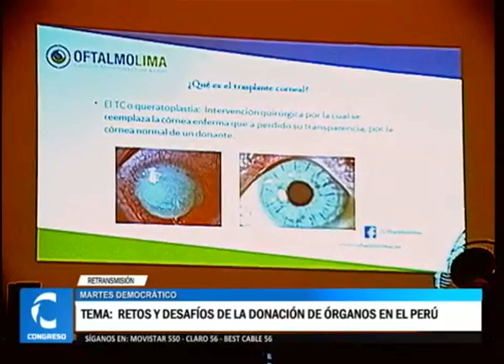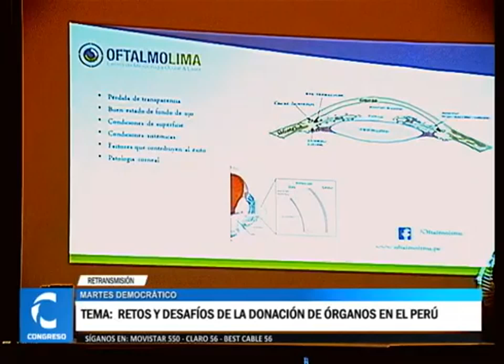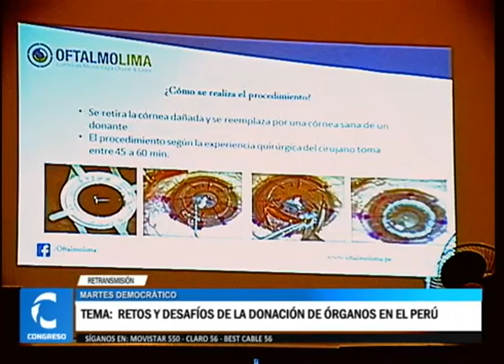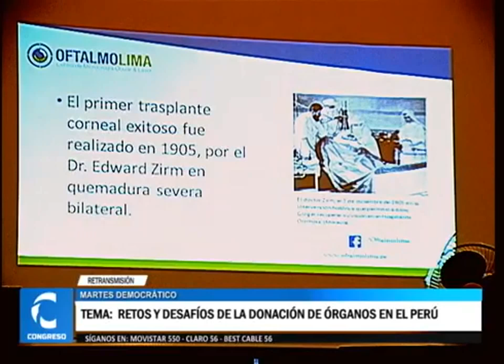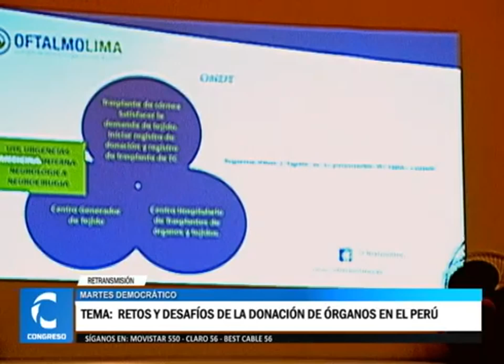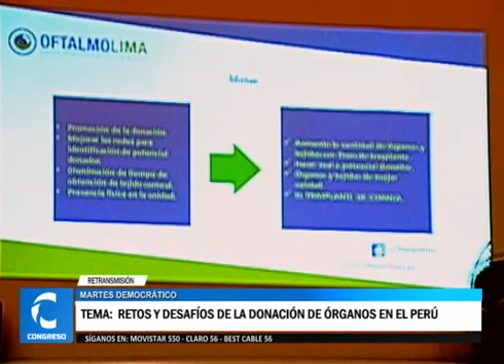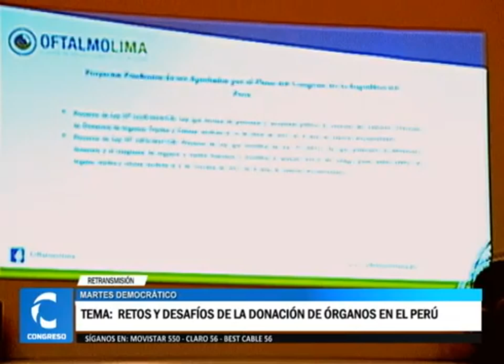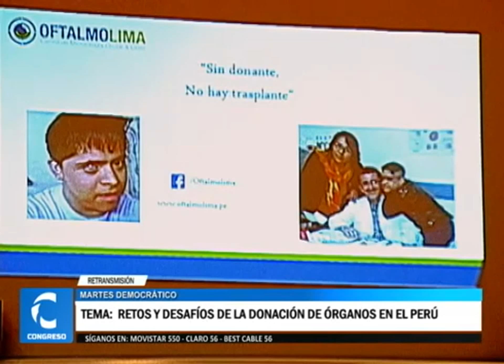CONFERENCIA SOBRE RETOS Y DESAFÍOS DE LA DONACIÓN DE ÓRGANOS EN EL PERÚ.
Cita al o por nuestra página web Citas al (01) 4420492.